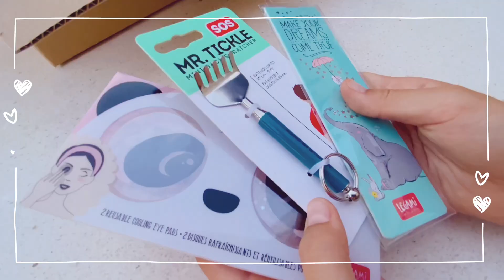huge stationery haul + GIVEAWAY 🍧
00:00 preview
0:35 stationery haul
9:38 outro

 ➜ hello everyone! i'm khaia, and on this channel, i post aesthetic videos about studying, productivity, stationery, vlogs and so much more! thank you for visiting. have a great day! ✿✿✿

I hope you will like my videos and find them helpful. ♡

How to enter:
➜ step 3 - comment "I want to be the winner of the giveaway…" + something on my channel that you enjoy about it / what type of videos would you like to see more in the future on my channel?
Important: The comment has to have the exact wording of "I want to be the winner of the giveaway..." Because that's how the random generator will take into account the entries.

➜ The giveaway will be open from 5 August to 19 August. The winner will be announced on 20 August and will be chosen by a random generator. The winner will have 24 hours to respond to the message sent in the comments (the video where the winner will be announced).

Only one comment is allowed per person (extra comments won't be counted).

good luck ♡

 ✨below are links to items shown in the video✨

➜ wooden rubber alphabet letters (similar)🪵

➜ djeco brush pens 🖊

➜ pastel highlighter (similar)

➜ Zebra mildliner brush pastel 🪴

➜ pencil case 💖

➜ 100 rolls of washi tape set ✨

➜ sealing wax stamp 🤎

➜ red wax ❤️